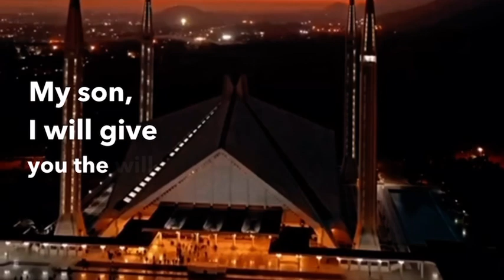Hazrat Noah A.S ne upne bete ko kia 4 baatein ki | Islamic House